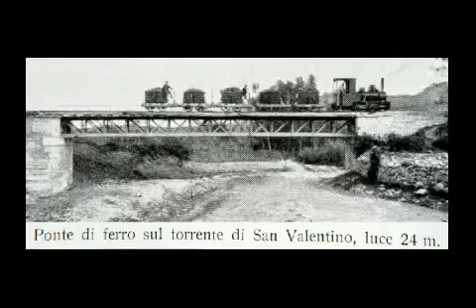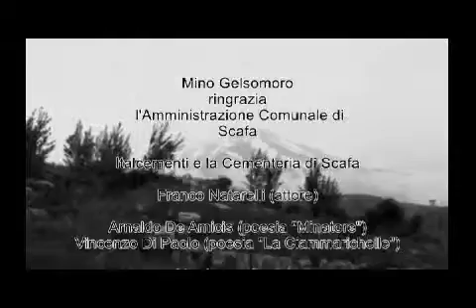la maiella nera you tube